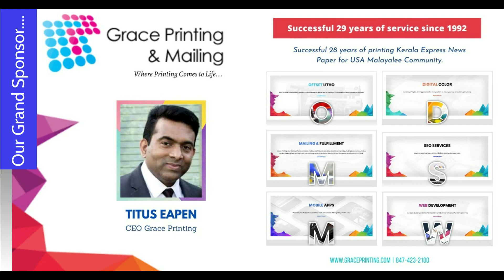CSS 2038 | ALKA RANI TURUK | CHRISTIAN STAR SINGER CHRISTMAS BELLS SEASON 1 | ROUND 2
ALL SONGS SUNG IN THE COMPETITION ARE THE PARTICIPANT'S CHOICES.

CHRISTIAN STAR PRODUCTIONS OR AND STAR VISION OR AND CHRISTIAN STAR SINGER CHRISTMAS BELLS SEASON - 1 DOES NOT TAKE ANY CREDIT FOR THE SONG, ITS LYRICS, COMPOSITION OR MUSIC. ALL CREDITS OF ALL SONGS GOES TO ITS ORIGINAL PRODUCERS.